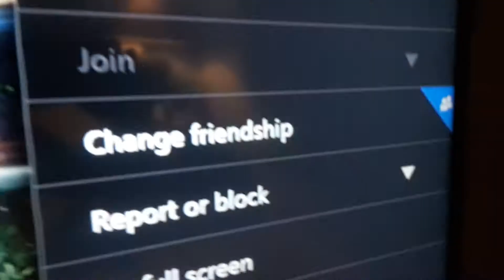Joshkos no show